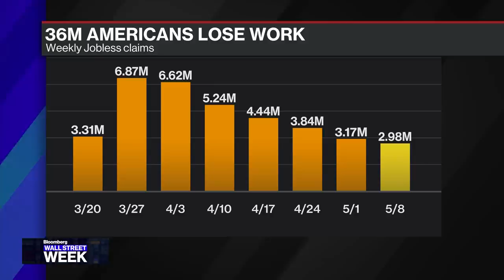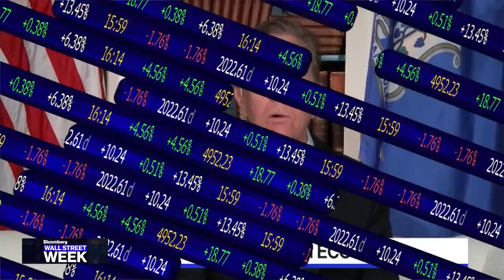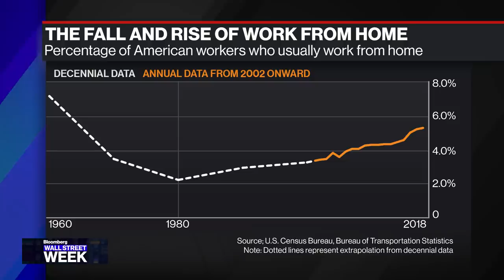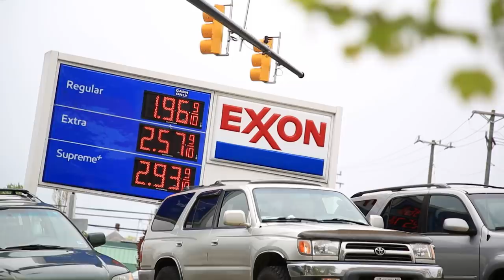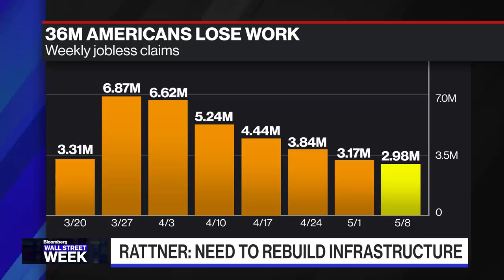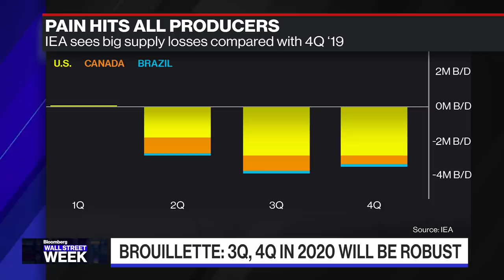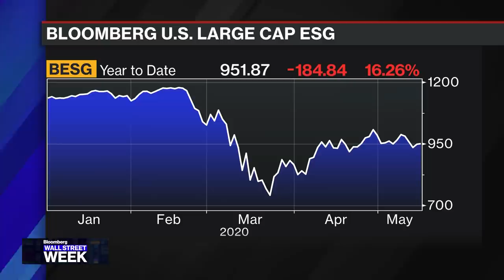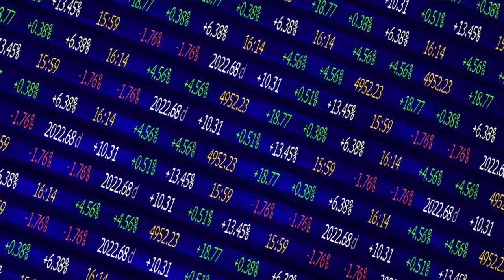Wall Street Week - Full Show (05/15/2020)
May.15 -- One of the most iconic brands in financial television returns for today's issues and today's world. This week's Wall Street Week features David Westin's interviews with Willett Advisors Chairman & CEO Steven Rattner, Connecticut Gov. Ned Lamont (D), U.S. Energy Secretary Dan Brouillette, and Restaurant Brands International CEO Jose Cil. The conversations examine how gradual recovery in the auto industry could paint a picture of the broader economy, the role of federal funding in states' strained finances, and supply and demand issues in the oil market. Former Treasury Secretary Larry Summers warns of new coronavirus hotspots as economies start to reopen, and RockCreek Group Founder & CEO Afsaneh Beschloss talks about the inability of the Fed's liquidity measures to create demand for goods and services.